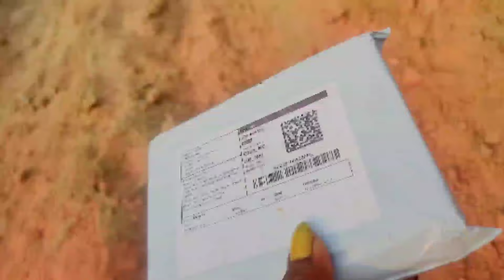0.2 Ajj Tu bachsc ke sath hui Dokha|Sourve joshi volgs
Ajj Tu bochaa ke sath hui Dokha
Ajj Ka din hui bekar
Ajj muje meesho Ka parscl Mila
Riya Ankush saksena ki ladai Vijay Riya controversy Ankush saksena Vijay Riya vs Ankush Saxena Vijay Riya ki jhagda controversy video YouTube Controversy

Transcript